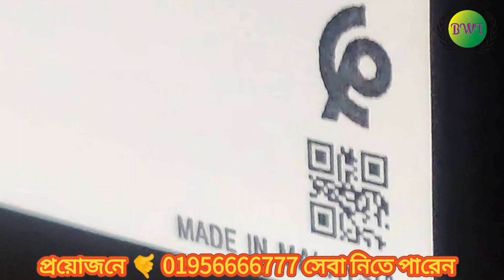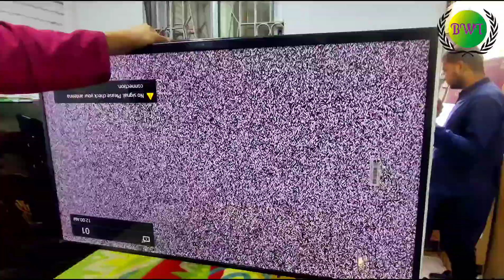Sony Bravia 43 4k display panel replacement new original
Hello Sir, Wellcome to My Channel.This channel contains only Tutorials related to different technological issues, most of the videos are in Bengali.
Thx For Preview

add my cannel

address :61 New Elephand Road
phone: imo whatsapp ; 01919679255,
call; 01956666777